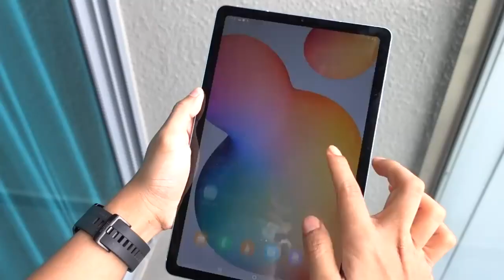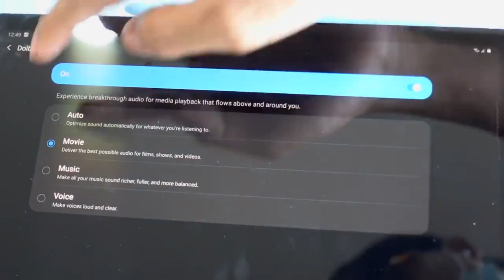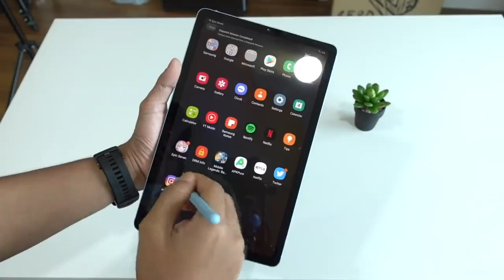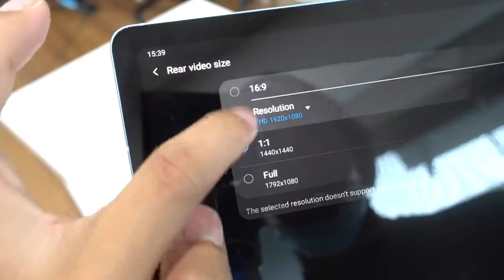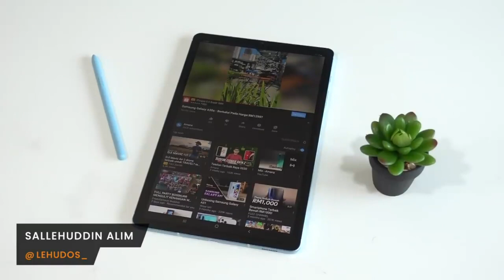Galaxy Tab S6 Lite - تجربة تابلت سامسونج